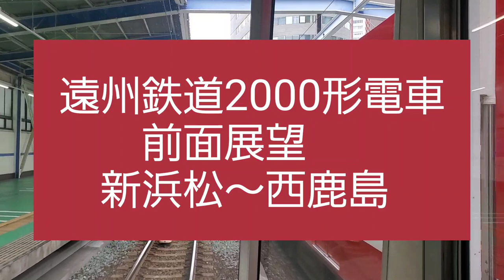遠州鉄道2000形電車前面展望新浜松～西鹿島駅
初めて遠州鉄道に乗りました。線形が整っておりかなり高速での運転だなと思いました。